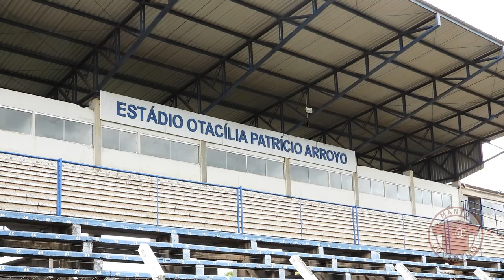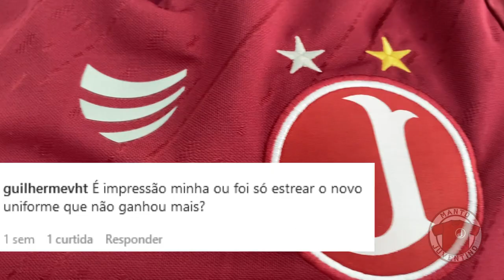Pré-jogo: Monte Azul x Juventus | Manto Juventino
Como chegam para o confronto Monte Azul e o Juventus? Além do estádio Otacília Patrício Arroyo quais outros estádios brasileiros levam nome de mulher? Tudo isso e muito mais aqui!